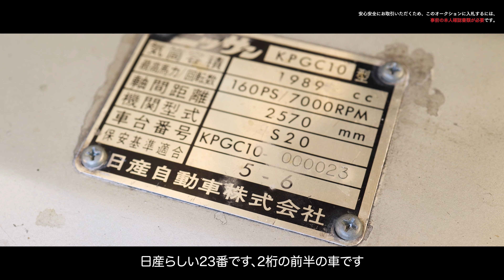車台番号000023（ニッサン）オリジナル度の高いロッキオート自慢のハコスカGT-R/Rocky Auto Auction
旧車ファンの中で大きな影響力を持つ老舗、ロッキーオート。

本オークションでは、そんな名門ショップが保有する希少なクラシックカー、パーツ類を多数出品いたします。

今回は出品商品の中でも目玉となる、「1970 Nissan Skyline GT-R （KPGC10）」をご紹介。

【オークション情報】

『Collection Car Auction - Collection No.17-』

開催期間：2023/3/20(月)〜2023/3/26(日)